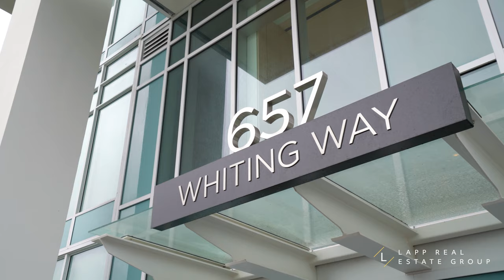Coquitlam Condo: Lougheed Heights by BOSA 4K Tour | 3303 657 Whiting Way | Lapp Real Estate Group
Sleek & sophisticated 1 bedroom on the 33rd floor at Lougheed Heights by BOSA!

This home has a modern, functional design with smart integrations - Single pullout bed blends into living room shelving + transformable, dining table is hidden in the kitchen island.

Beautiful kitchen equipped with integrated, stainless appliances, euro-inspired designer stone counters and a gas cooktop.

Bathroom features stone a counter, a soaker tub and lots of storage.

Wide plank flooring, floor to ceiling windows and stylish roller shades.

Expansive balcony with panoramic city and mountain views!  Enjoy resort style living with over 15,000 sq ft of amenities: Concierge service, outdoor pool, gym, basketball court, BBQ area, social lounge, theatre and more!

1 parking with EV Charger and locker. Walking distance to Burquitlam Skytrain, shops + restaurants. Pet + rental friendly.

3303 657 Whiting Way, Coquitlam, B.C. Canada
Listed By:
Krista Lapp
Lapp Real Estate Group
Keller Williams Elite Realty
Coquitlam B.C.

Krista Lapp PREC is a Licensed Realtor based in Coquitlam and living in Burke Mountain.

Creating valuable relationships and happy clients has always been at the heart of Krista’s beliefs. With over 20 years of sales experience and being a successful entrepreneur, her level of professionalism, customer service, sales & marketing and integrity always result in exceptional client satisfaction.

With 106 sales in 2021, Krista qualified as a President's Medallion Club Member which recognizes the Top 1% of Realtors for sales out of over 14,000 Realtors in Greater Vancouver.  She is also in the Top 1% for sales at her brokerage Keller Williams Elite Realty.

Krista has been rated the #1 Coquitlam Realtor in 2019/2020/2021, as well as one of the Top 100 Real Estate Agents in Canada for 2021.

Krista provides Real Estate services in Coquitlam, Port Coquitlam, Port Moody, Pitt Meadows, Maple Ridge, Langley & the Greater Vancouver area.